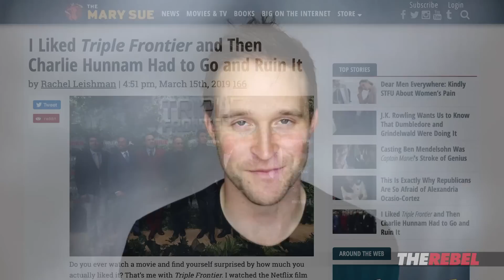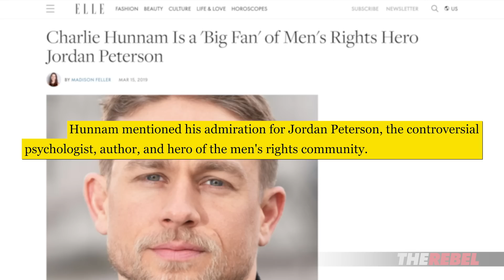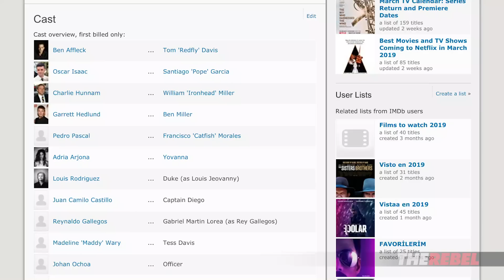Netflix “Triple Frontier” star blasted for liking Jordan Peterson | Ben Davies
Ben Davies of The Rebel.Media reports: Today, you’re going to get a review and a story. That’s because Netflix film, Triple Frontier, made even more buzz when star Charlie Hunnam came under fire for praising Jordan Peterson in an interview in Men’s Health.